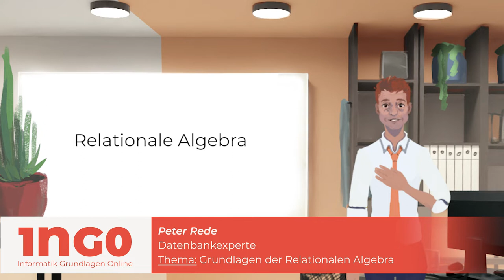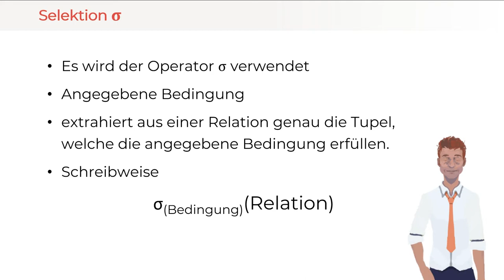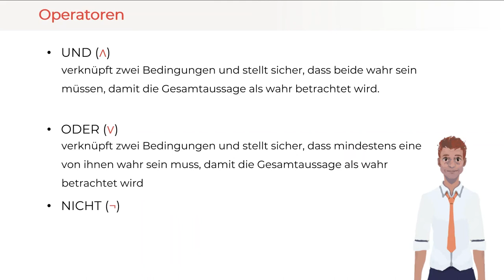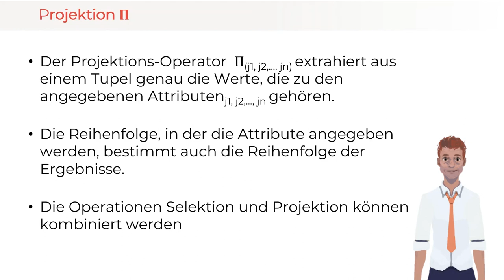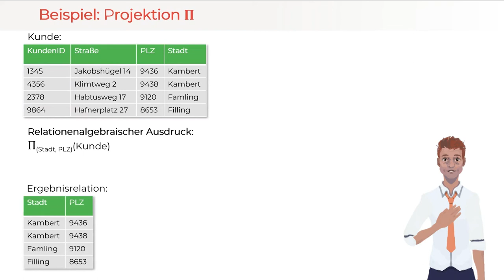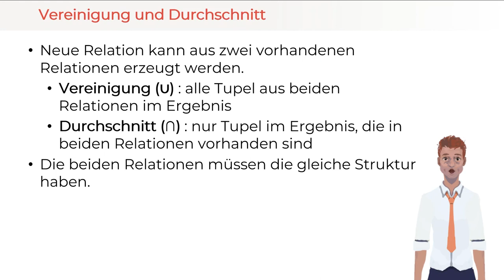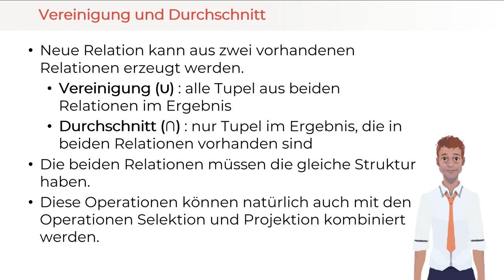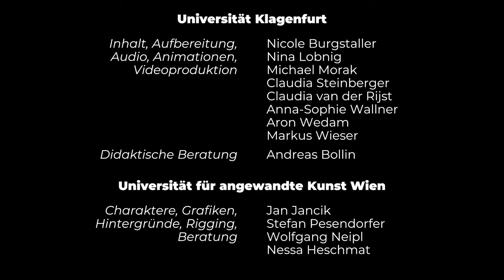Grundlagen der Relationalen Algebra | iMooX.at